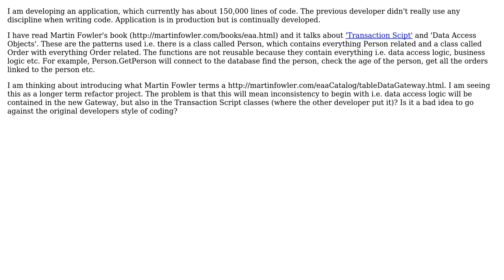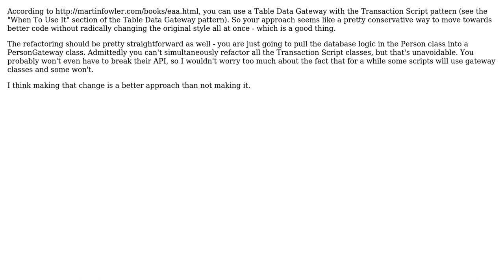Software Engineering: Introducing Fowler's Table Data Gateway to refactor poorly designed systems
With thanks & praise to God, and with thanks to the many people who have made this project possible! | Content (except music & images) licensed under CC BY-SA | Music | Images & others | With thanks to user w0051977 user psr user gnat and the Stack Exchange Network Trademarks are property of their respective owners. You are responsible for your own actions.